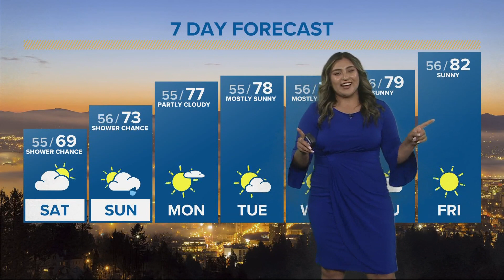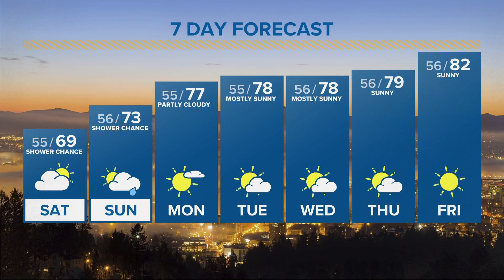KGW Forecast: 11 p.m., Friday, Sept. 16, 2022